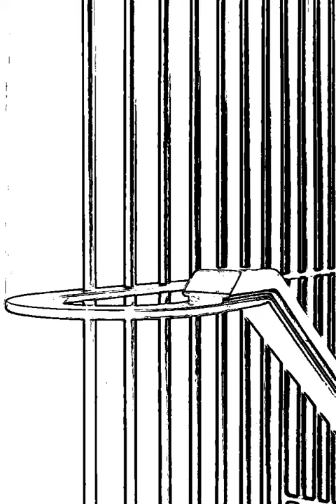new fabrication railing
New railing design